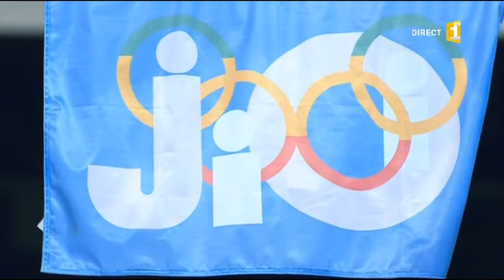Jeux des îles de l'océan Indien 2015 La Réunion 2015/08/08 19H55